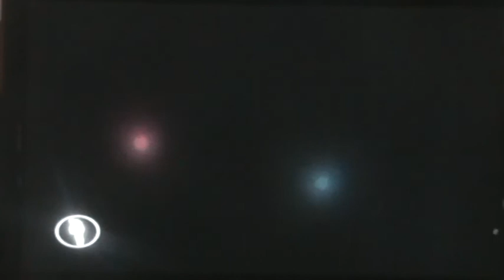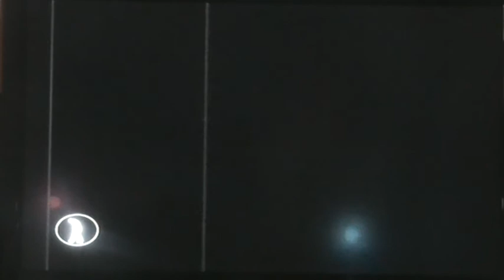The House of the Dead: Overkill Co-op Playthrough Part 2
KiDd teams up with special guest, Jack to take down some zom-- I mean, mutants in co-op on The House of the Dead: Overkill for the PlayStation 3 with live commentary